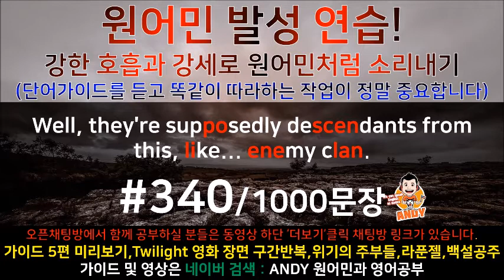[영어공부]#340 원어민과 미국영화한편끝내기! (트와일라잇.Twilight) 소리영어+영어듣기+영어회화 한번에정복